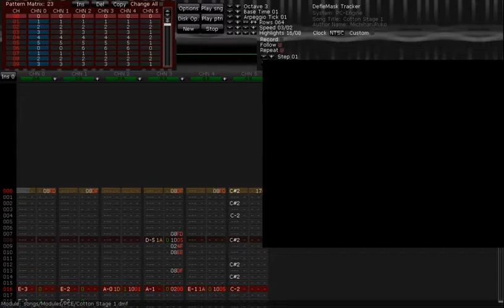【PCE-CD】Cotton Fantastic Night Dreams - Stage 1 - Turbografx 16/PC engine arrange【Deflemask】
Yay~ Another song from Cotton! These songs are so much fun to arrange ^^